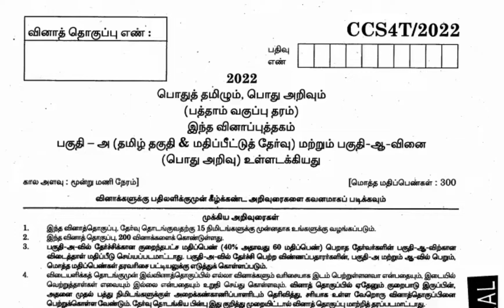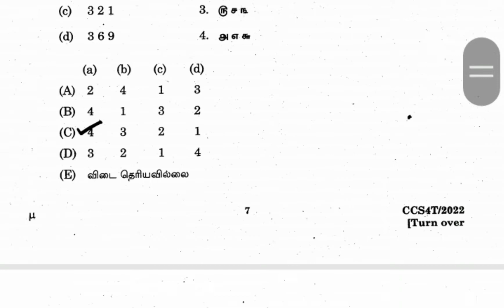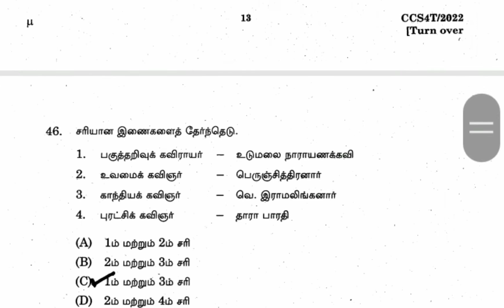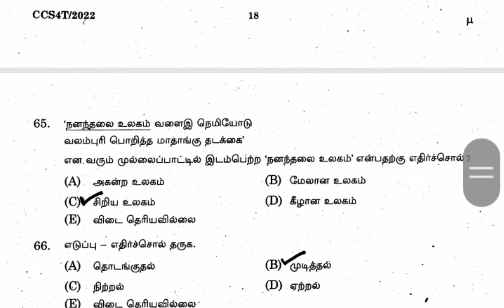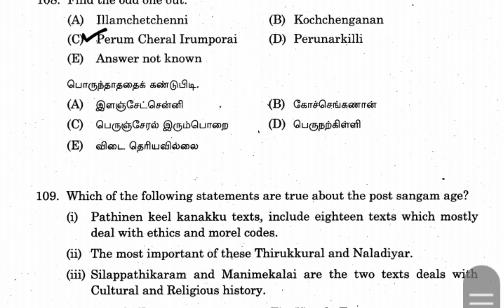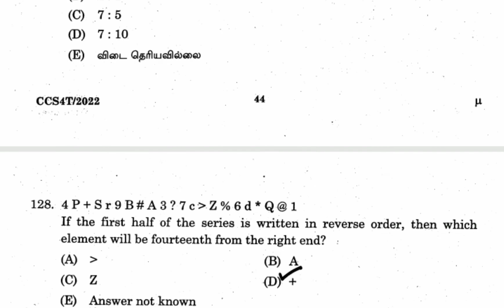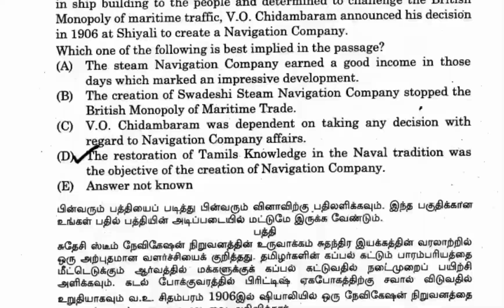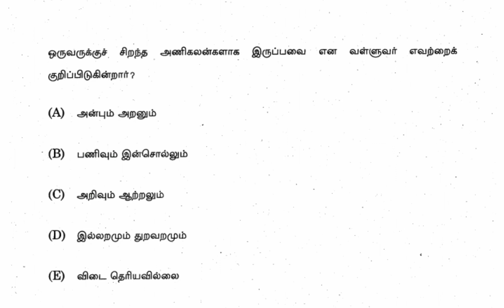Group 4 exam 2022 official answer key